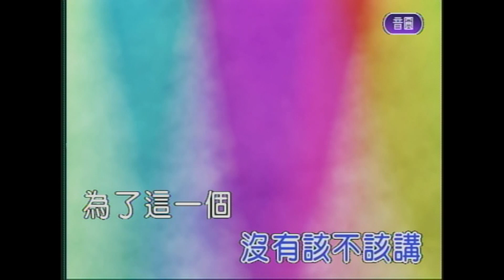存在的力量 屏東張菲 薩克斯風 演奏